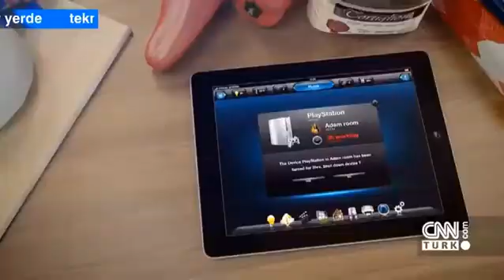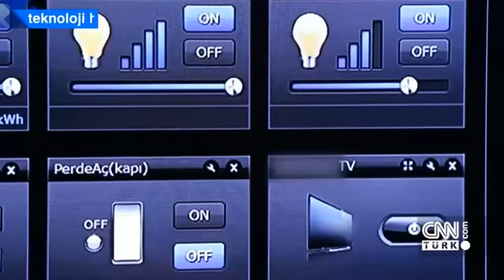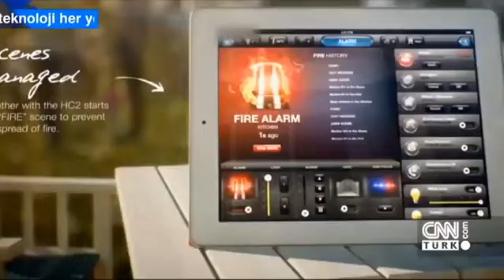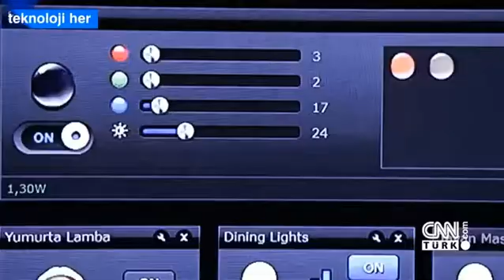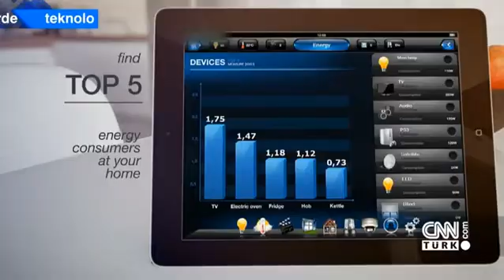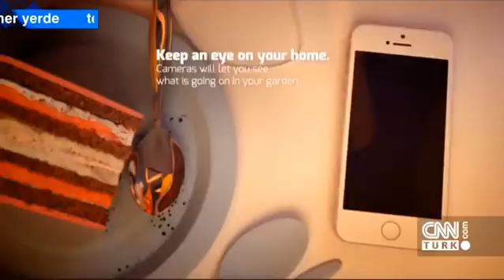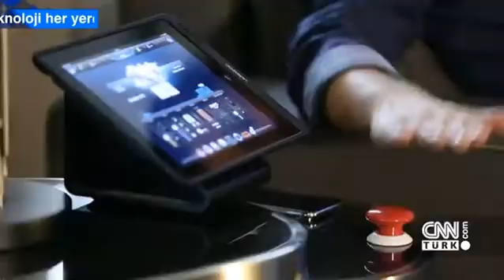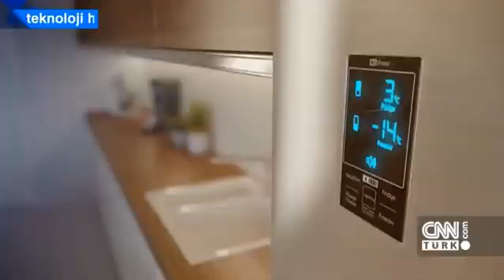CNN Türk Teknoloji Her Yerde Fibaro (with English subtitle option)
Fibaro ile bir ev nasıl akıllandırılır?
How to make a home smart with Fibaro?